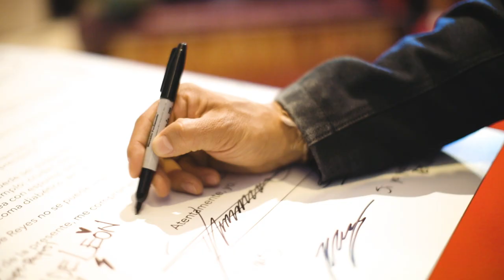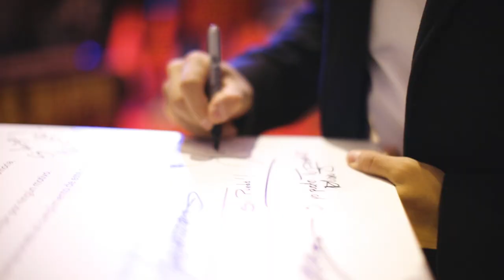Guadalupe Reyes - Alfombra Roja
En la alfombra roja de Guadalupe Reyes, varios actores firmaron el contrato, entre ellos: Juan Pablo Medina, Martín Altomaro, Begoña Narváez, Memo Villegas, Paco Rueda, Mauricio Barrientos, Arath de la Torre y más.